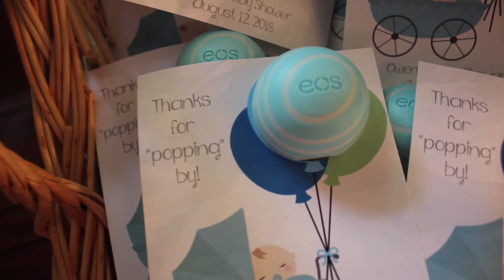baby shower for sweet owen